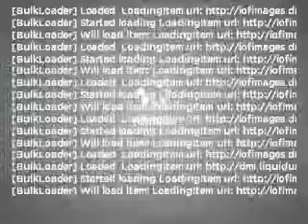2007 Dodge Ram 1500 - Jacksonville NC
Year: 2007
Make: Dodge
Model: Ram 1500
Trim: SLT
Engine: 5.7 liter 8 cylinder 16 valve
Transmission:
Color: Silver
Mileage: 69101
Address:
2225 North Marine Blvd